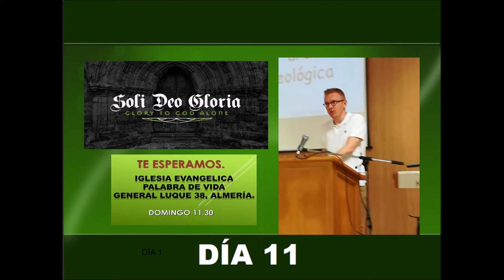Reto 30 días de oración por tu pastor Día 11